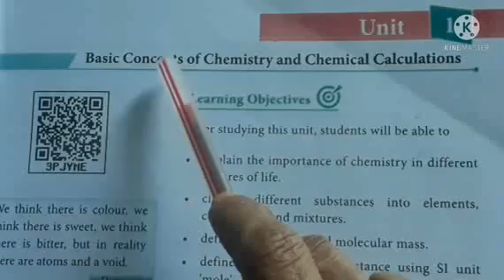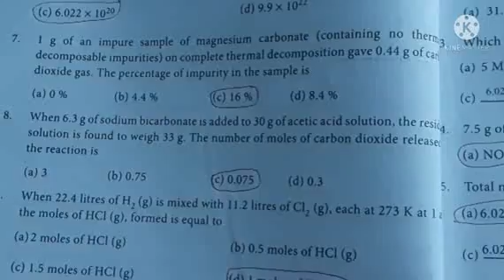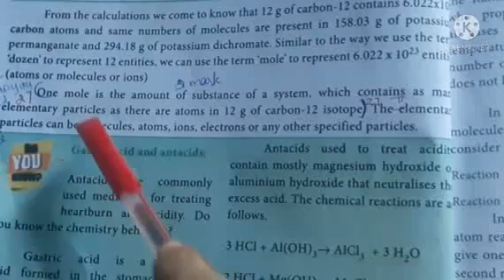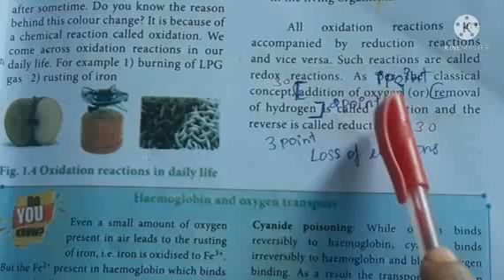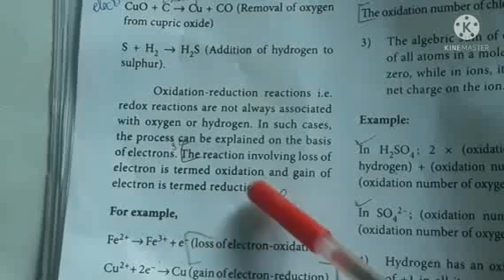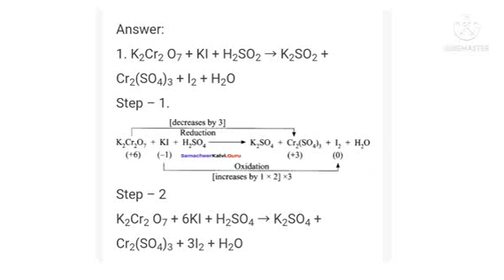TN 11th chemistry|chapter 1|volume 1|book back answer with pg. no.|english medium @High tech